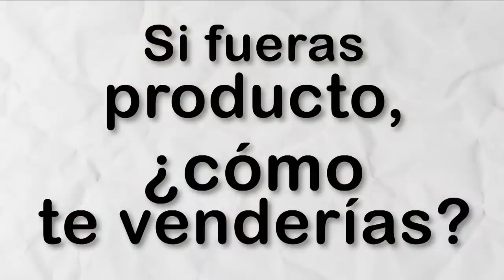Si Vane fuera un producto, ¿cómo se vendería?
¡Esto nos dijeron nuestros conductores en ¿Qué Dijo El Público?

TV Azteca

Diviértete junto Patricio Borghetti, Tania Rincón, Sergio Sepúlveda, Vanessa Claudio, Ricardo Casares, Carlos Quirarte, Tabata Jalil, Mariano Sandoval y Kristal Silva en Venga la Alegría de lunes a viernes 8:55 am por Azteca uno o